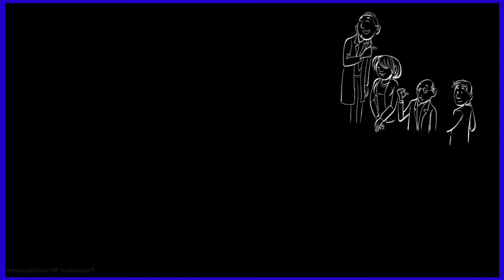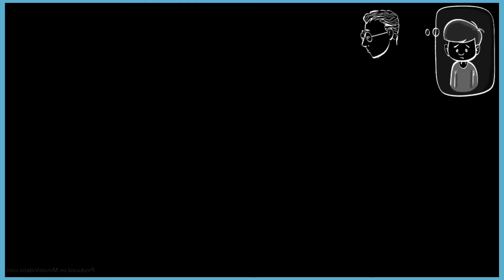John Watson’s Theory of Behaviourism|Learning Lane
learning_lane learning_by_doing sprouts_school mental_health study_tips confirmation_bias kahneman John B. Watson famously claimed that if he were to be given a dozen healthy infants, he could shape them into anything; doctors, lawyers, artists, beggars or thieves, regardless of their background or genetic predispositions. First, he completed experiments with 8-month old Albert. He later applied his theory when raising his own children. In essence, he applied the scientific method to human psychology which he called behaviorism.